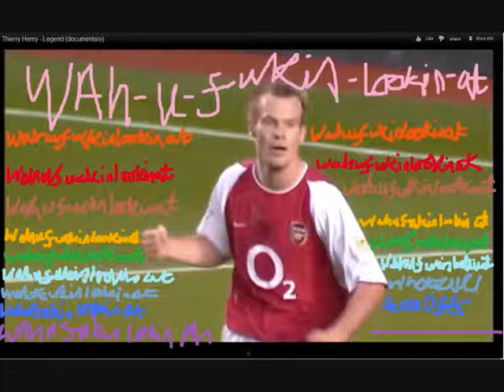Feral Savages by A Feral Savage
the first to sing this song was a rats ass